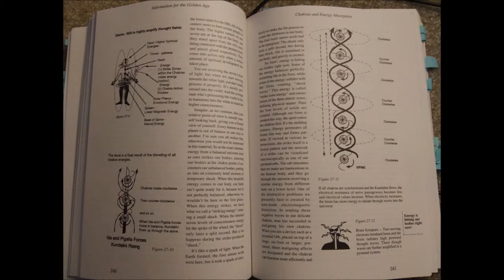Dr. Fred Bell - Kundalini, the Aura, and Synthetic and Natural Vitamins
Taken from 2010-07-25